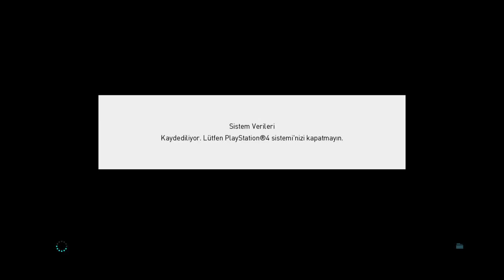PES 2018 İYİ OYNAMA TAKTİKLERİ | GOL ATMA | DEFANS YAPMA | PES 2018 HİLE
pes 2018 iyi oynama taktikleri, pes 2018 nasıl iyi oynanır, pes 2018 nasıl oynanır, pes2018 defans yapma,
pes 2018 gol atma taktikleri, pes 2018 çalım, pes 2018 nasıl çalım atılır, pes 2018 forvet,

iyi oynama taktikleri, nasıl iyi oynanır, defans yapma, defans nasıl yapılır, defans yapma taktikleri, gol atma,
nasıl gol atılır, gol atma taktikleri, çalım, nasıl çalım atılır, forvet, ortasaha, defans, ,iyi oynama teknikleri,
defans yapma teknikleri, gol atma teknikleri, çalım atma teknikleri

1478 VS 1048 ONLİNE KLASMAN MAÇI | ONLINE MATCH | PES 2018